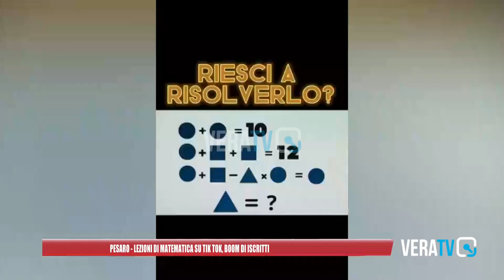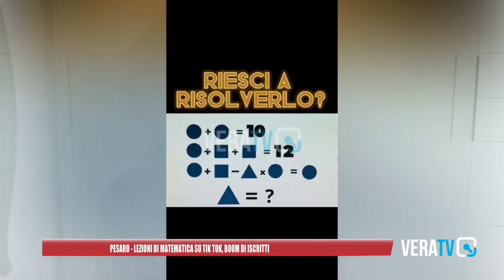Pesaro - Lezioni di matematica su Tik Tok, boom di iscritti